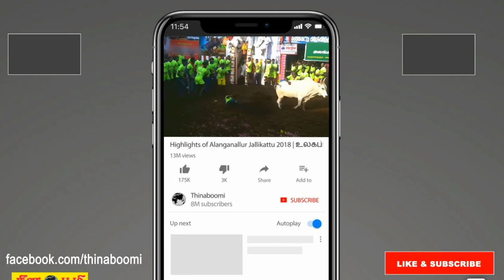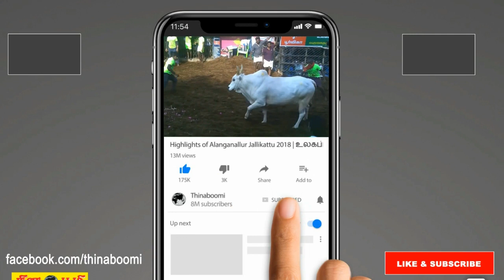தலைமைச்செயலகத்தில் 2 தொகுதி வேட்பாளர்கள் சட்டமன்ற உறுப்பினர்களாக பதவி ஏற்றனர்